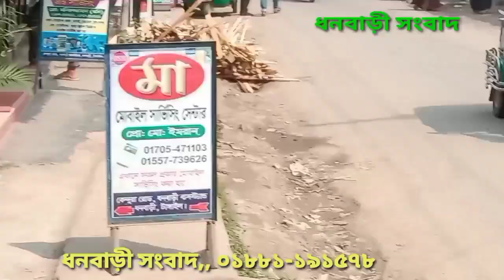শিঘ্রই কেন্দুয়া সড়ক প্রশস্ত হবে...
শিঘ্রই কেন্দুয়া সড়ক প্রশস্ত হবেdhanbari

ধনবাড়ী সংবাদ ঃ ধনবাড়ীর প্রাণকেন্দ্র কেন্দুয়া সড়ক। জনগুরুত্বপূর্ণ এই সড়কটি প্রশস্ত করণের কাজ শুরু হবে। ফলে ভোগান্তি কমে যাবে কয়েক উপজেলাবাসীর। তাতে সবাই নির্বিঘেœ চলাচল করতে পারবে, থাকবে না যানজট। সড়কটি বর্তমানের চেয়ে দ্বিগুণ প্রশস্ত হচ্ছে।
সেজন্য সড়কটি প্রশস্ত করণ পরিমাপ পরিদর্শন করেন টাঙ্গাইলের এডিসি (রাজস্ব) মো. আবুল হাশেম। গতকাল মঙ্গলবার সকাল থেকে দুপুর পর্যন্ত পরিমাপ পরির্শন করেন।
সূত্রে জানা গেছে, সড়কটির দু‘পাশ প্রশস্ত করণের কাজ দ্রæত শুরু হবে। এজন্য পদক্ষেপ গ্রহণ করা হয়েছে। এর আগে সড়কটি প্রশস্ত করণে বাসস্ট্যান্ড হতে উপজেলার কেন্দুয়া বাজার পর্যন্ত ৭ কিলোমিটার সীমানা নির্ধারণ করা হয়। সড়কটিতে যে সব মালিকগণের জমি পড়বে তাদের নির্ধারিত মূল্য সরকার টাকা পরিশোধ করবে। ভোগান্তি কমে যাবে পথচারীদের।
পরিমাপ পরিদর্শনকালে উপস্থিত ছিলেন, জেলা ভূমি অধিগ্রহণ কর্মকর্তা মো: আব্দুল করিম উপজেলা পরিষদ চেয়ারম্যান হারুনার রশীদ হীরা, উপ-বিভাগীয় প্রকৌশলী জাহাঙ্গীর আলম, ইউএনও মো. আসলাম হোসাইন, পৌর মেয়র মুহাম্মদ মনিরুজ্জামান বকল, সহকারী কমিশনার (ভূমি) ফারাহ ফাহিতা তাকমিলা, উপজেলা আওয়ামী লীগের সভাপতি মীর ফারুক আহমাদ ফরিদ, ভাইস চেয়ারম্যান বীর মুক্তিযোদ্ধা শামছুল হুদা, জেব-উন-নাহার লিনা বকল, বিভিন্ন দপ্তরের কর্মকর্তা, জনপ্রতিনিধিসহ অনেকে।
উল্লেখ্য, এ জনগুরুত্বপূর্ণ সড়কটি নিয়ে বিভিন্ন গণমাধ্যমে সংবাদ প্রচারিত হওয়ায় আলোচনা-সমালোচনার সৃষ্টি হয় উপজেলা জুড়ে। বিষয়টি নজরে আসে উর্ধ্বতন কর্তৃপক্ষের।

তারিখ : ০৪-০৪-২৩